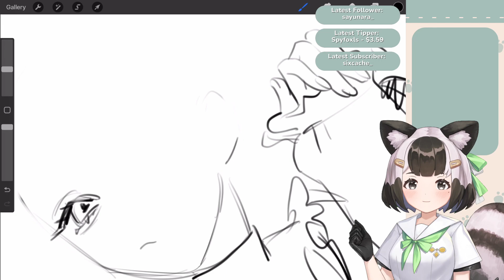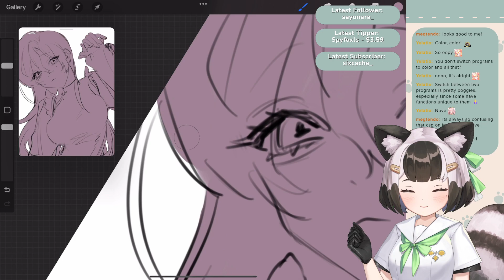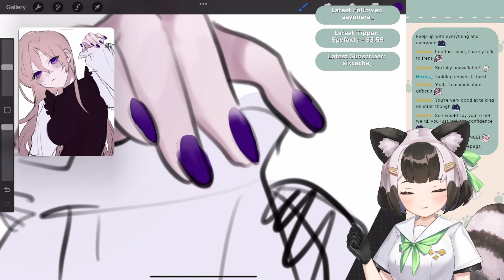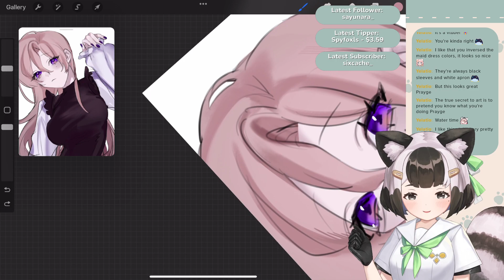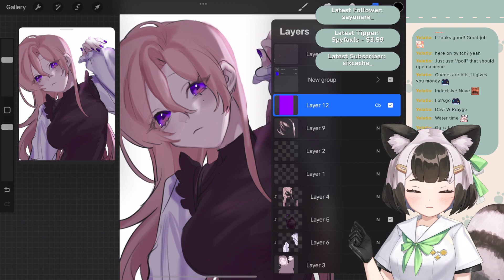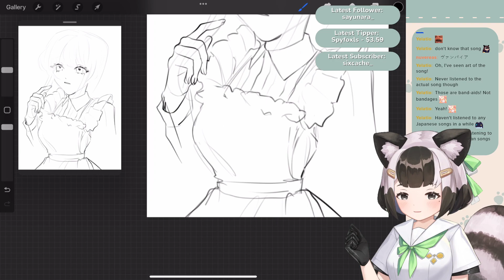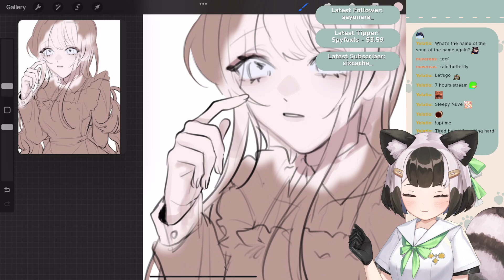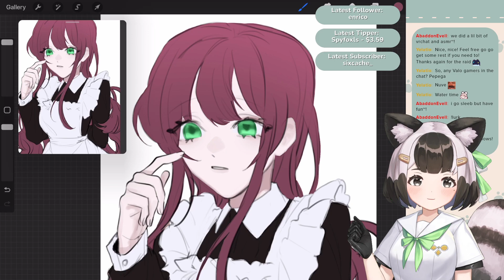art stream! drawing and chatting!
Tools:
✿ Wacom Cintiq 22HD & iPad Pro 11inch